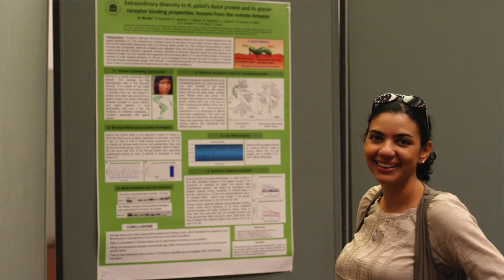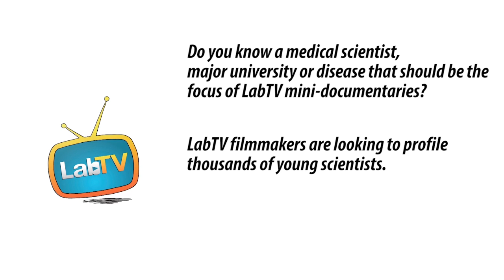Be a Medical Scientist and Change the World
Meet Ana Maldonado-Contreras, a researcher in the Lab of Beth McCormick at the University of Massachusetts Medical School. Ana's research involves bacteria and contributes to our understanding of how bacteria communicate with each other and the cells of the intestine.